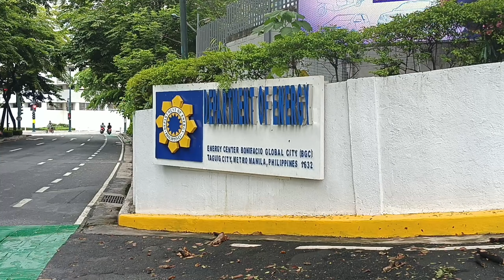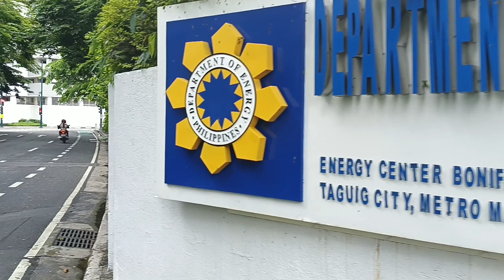32ND Avenue Uptown Bgc Taguig Afternoon Walk Tour July-2023 Philippines 🇵🇭